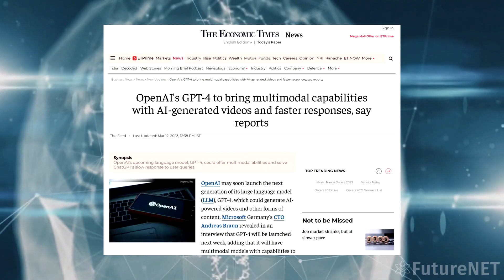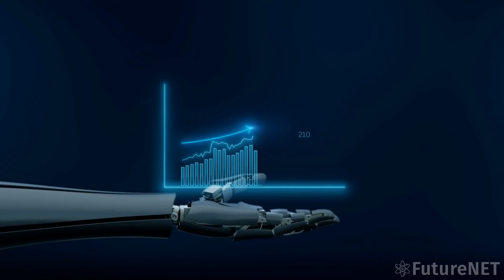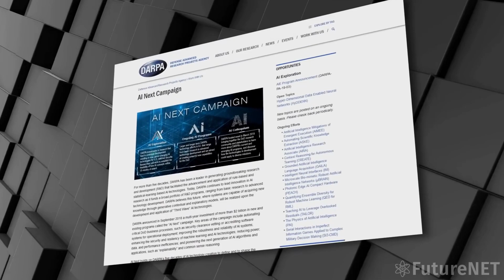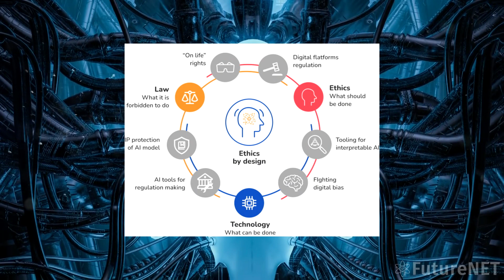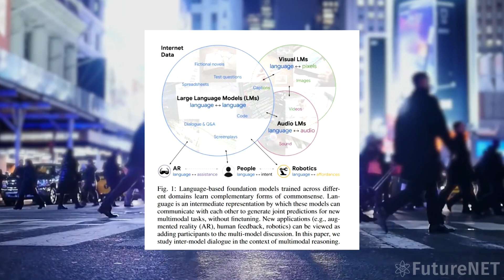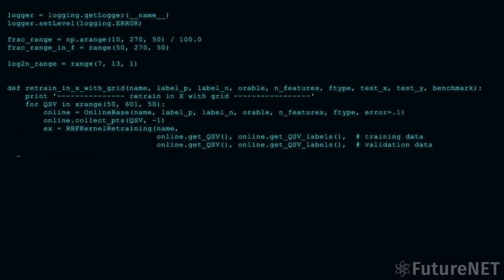GPT-4 Has Officially been RELEASED! - The First Public General AI (AGI?)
GPT-4 has been officially released by OpenAI TODAY! And it's better than anyone could've expected, beating all of its competitors. Whether it's Meta's LLaMA or Google's PaLM-E. Its general multimodal AI capabilities make it close to the first real Artificial General Intelligence, beating the average human in academic and general knowledge. In this video, I'll show you how to use GPT-4, where to find this free to use AI, what its abilities are and what the future of AI might look like now.
TIMESTAMPS:
00:00 It's Finally Here!
01:06 Why GPT-4 beats everything
04:36 Is this the Future of AI?
08:26 How To Use GPT-4
11:11 Our Opinion
Technology is improving at an almost exponential rate. Robots are learning to walk & think, Brain Computer Interfaces are becoming commonplace, new Biotechnology is allowing for age reversal and Artificial Intelligence is starting to surpass humans in many areas. Follow FutureNET to always be up to date on what is happening in the world of Futuristic Technology and Documentaries about humanities past achievements.